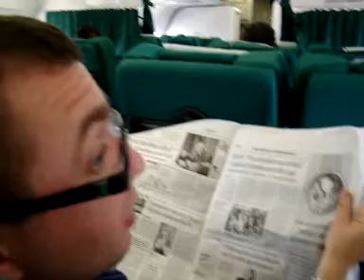Viaggio a Barcellona: atterraggio a Fiumicino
in volo con gionnino